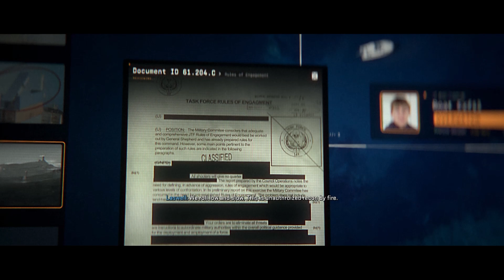Call of Duty Modern Warfare II | Gameplay | Part 5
The story so far: Capt. John Price and Sgt. Kyle "Gaz" Garrick of Task Force 141 together with Station Chief Kate Laswell is somewhere in the coastal island in Spain for the hunt for the missiles in possession of Al-Qatala.

Hi! Video games help me maintain my sanity intact.